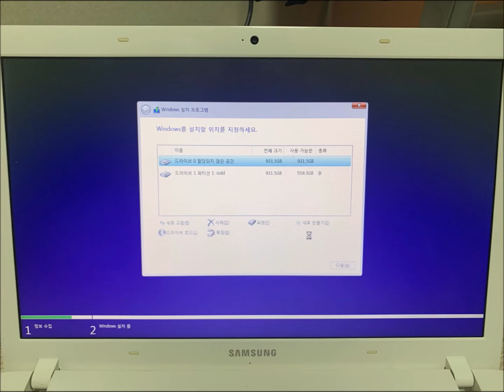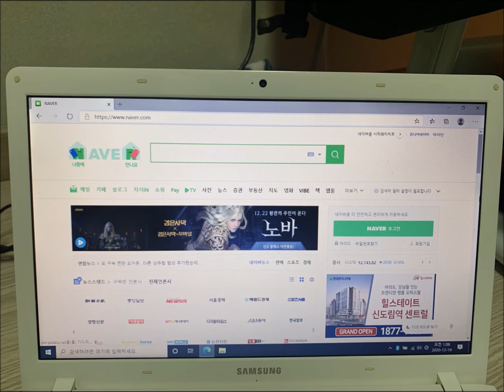광주 컴퓨터수리 삼성 NT270E5J을 사용중인데 윈도우10으로 사용하려고 노트북 포맷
삼성 NT270E5J를 사용중인데 윈도우10으로 사용하고 싶답니다. 그런데... 광주 컴퓨터수리가 출장 갔는데 업그레이드가 필요했습니다. ㅠㅠ 하지만 노트북 포맷만 했습니다.